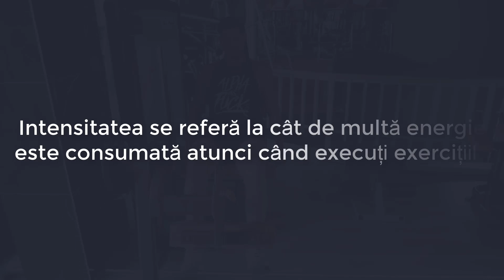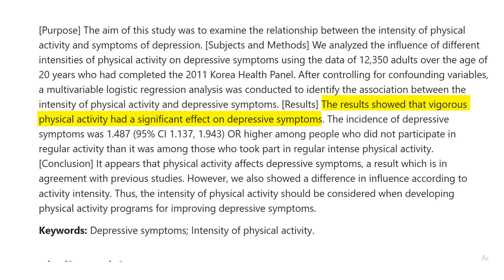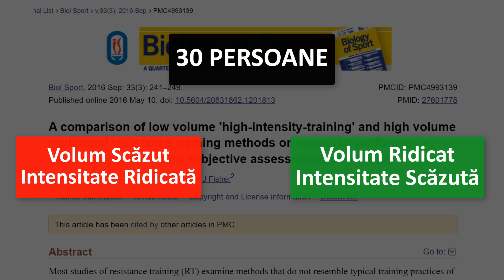De Ce Ar Trebui Să Te Antrenezi Intens?! - Bazat Pe Studii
Despre video:
Cred că am repetat de foarte multe ori acest lucru, și probabil te-ai întrebat de ce pun foarte mult accent pe intensitate.

De ce este atât de importantă?

Cu ce ne ajută?

Sau care sunt beneficiile antrenamentelor intense?!

Ei bine am hotărât să fac un video doar despre intensitate!

Dar mai întâi să îți spun pe scurt ce înseamnă intensitatea și cum se măsoară.